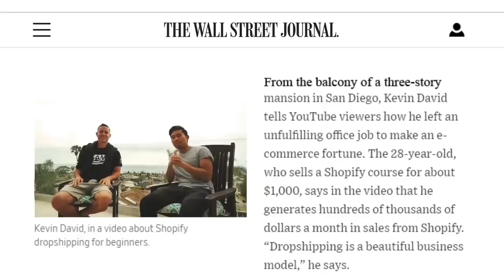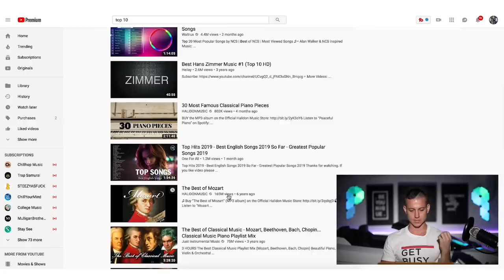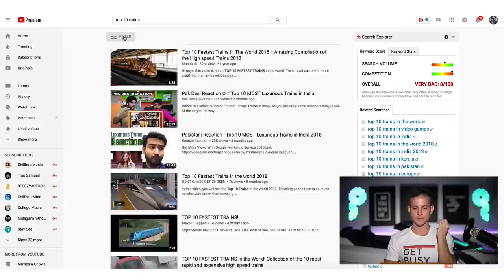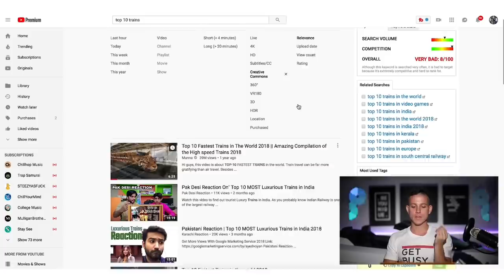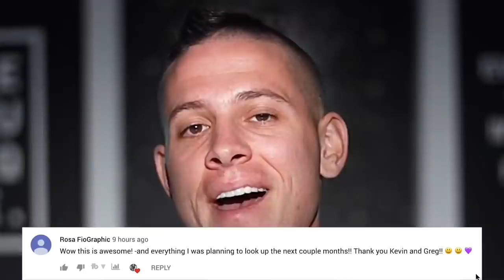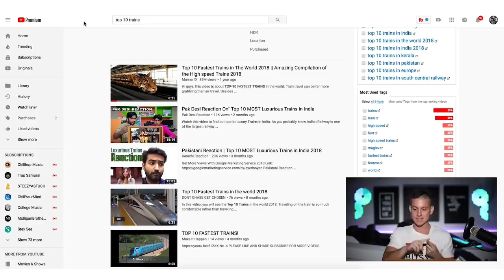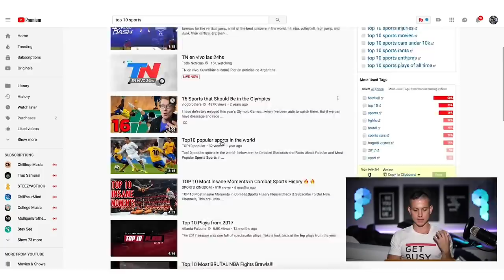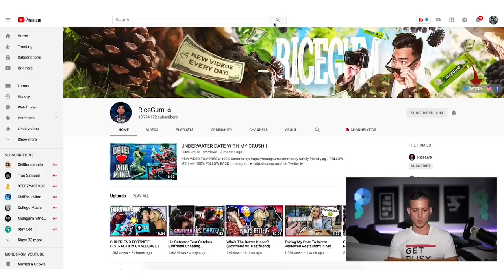How to make $100 per day on YouTube by using Creative Common Videos - Make Money Online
Like the video, and feel free to make a comment or two.  We all learn and grow together as new YouTubers.